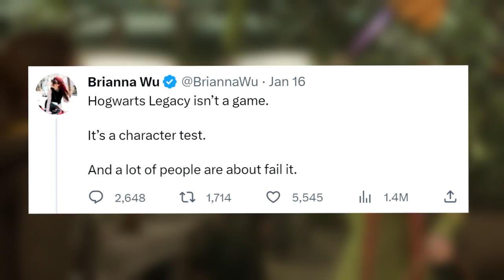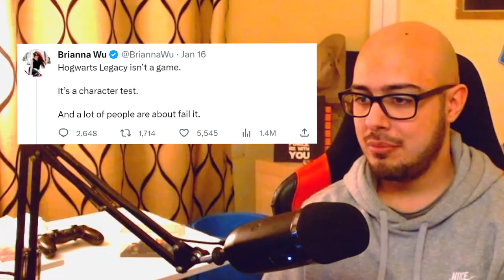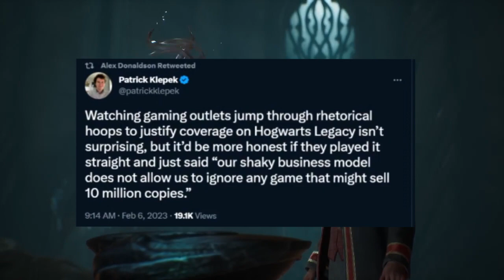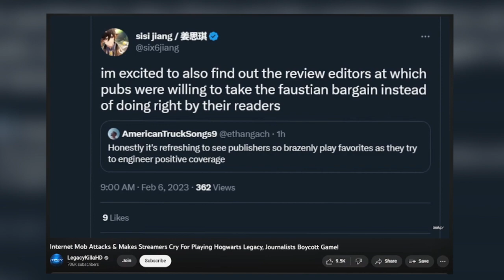Bro, it's just a game, relax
Hogwarts Legacy was destined for backlash even before the official release. But Hogwarts Legacy to some isn't even a game. Hogwarts Legacy is a product from hell...